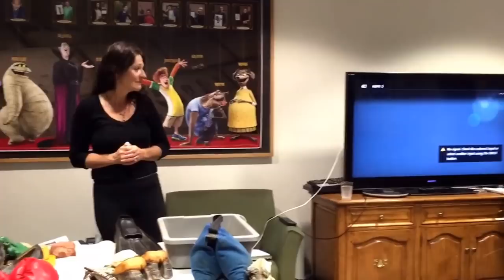Hotel Transylvania 2 Foley Artist demonstration cont'd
Sound effects and how they're made with foley artists Robin Harlan and Sarah Jacobs.